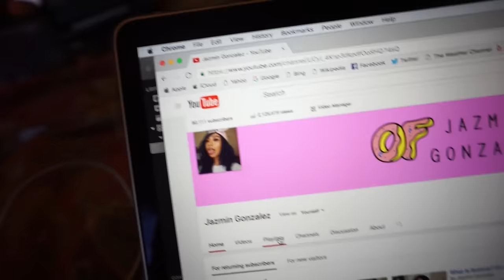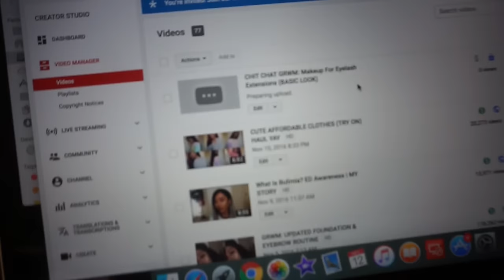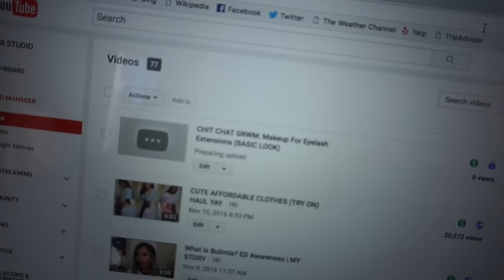I GOT KICKED OUT OF MY GYM WTF | upper body | new gym vlog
HIIIIIIIIIIII YAY FOR LONG VLOGS.

EXERCISES I DID (in order) :
seated cable rows - back
dumbbell lateral raises - shoulder
seated dumbbell press - shoulder
cable push/pulldowns - tricep
seated side to side ab workout??? idk - abs/obliques
dumbbell bent over rows - back
straight arm pulldowns - back

Wanna buy Gymshark stuff? HERE YA GO, HOMIE

hi